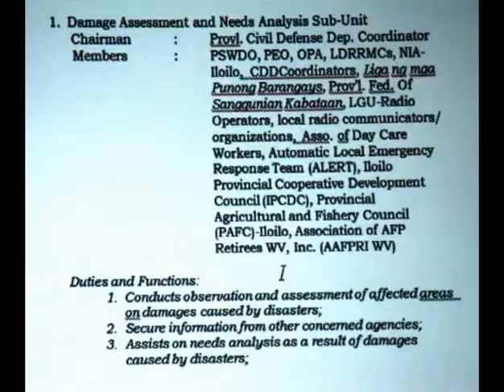Provincial Risk Reduction Management Coordinators 3-13,16-2012 Strengthening LDRRMC